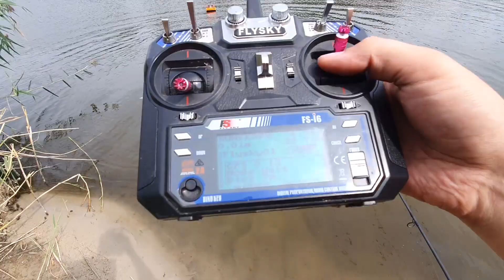Закрытие летнего сезона на полу-дикаре